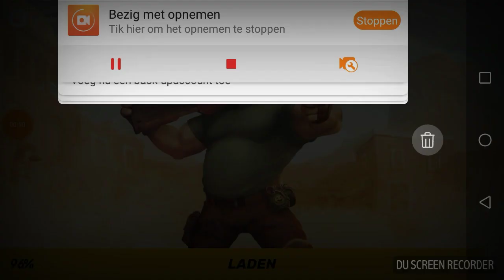3 Potjes: Guns Of Boom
Eerste video en direct hard gaan dat is pas lekker. Als jullie hebben genoten van de video en jullie willen meer ram dan op die like knop vergeet ook niet te abonneren en dan zie ik jullie bij de volgende video